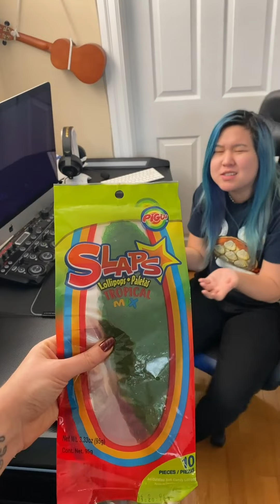I can’t believe she pranked me again 🪳🥺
I can’t believe she pranked me again 🪳🥺 Part 1-11